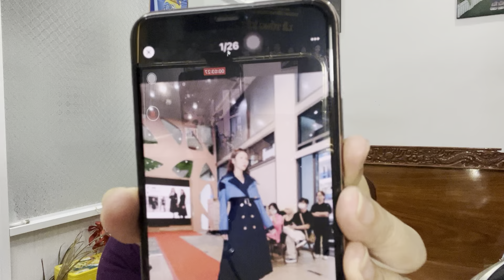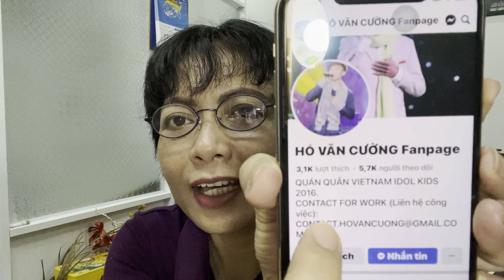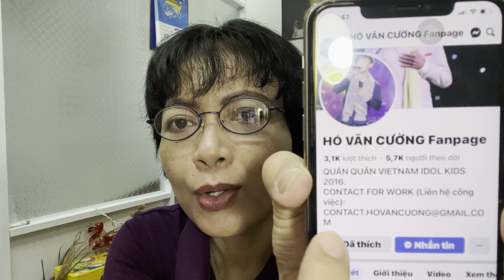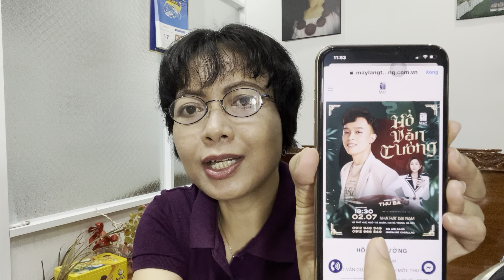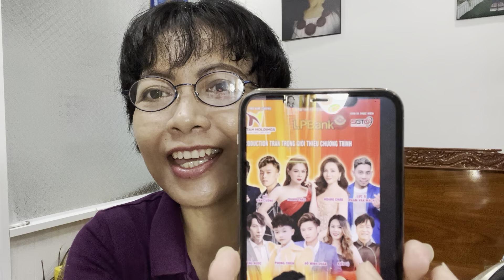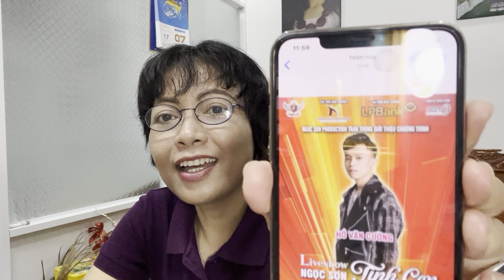1523ECƯỜNG: Show 1/7 Có Thêm Khách Mời Sơn Hạ